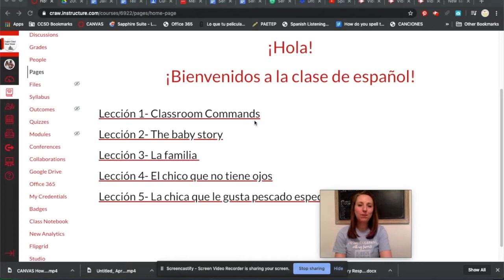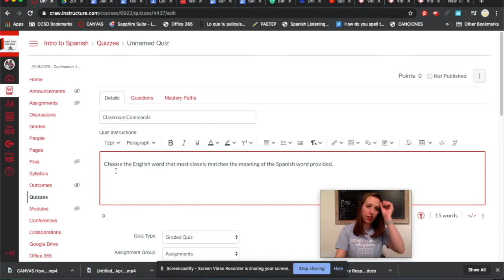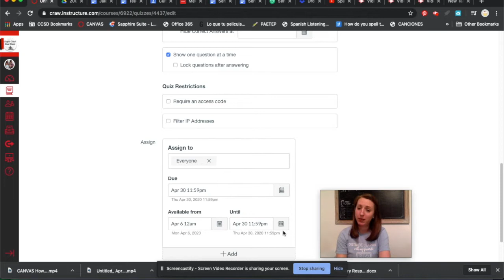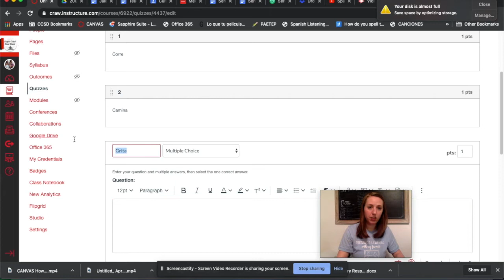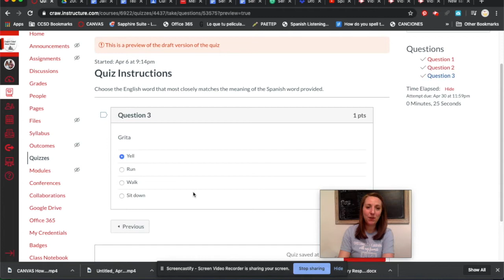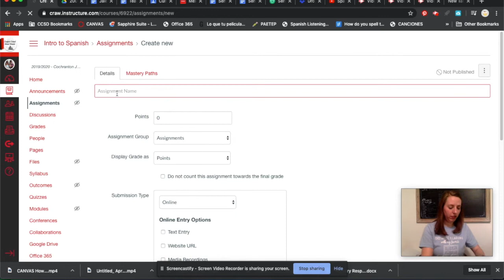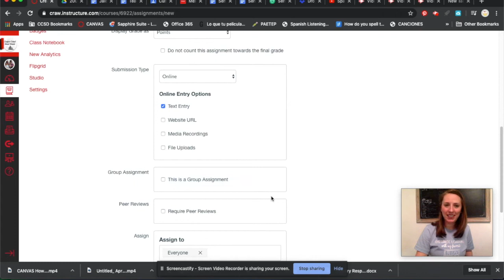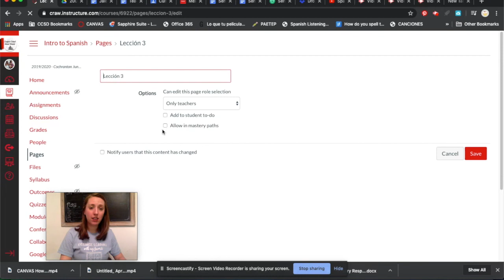Creating Quizzes and Assignments in Canvas | A Remote Teaching Tutorial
PART THREE of the Canvas tutorial series. Spanish Teacher Meghan Blake demonstrates how to create an assignment and how to create a quiz for your students.